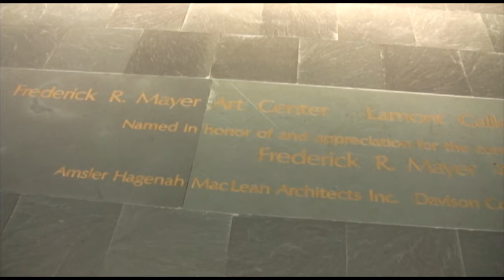The Lamont Gallery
The Lamont Gallery offers professional Art exhibitions featuring original curated and traveling exhibitions, student and faculty exhibits. Established, as well as emerging national, international, and regional artists are featured.